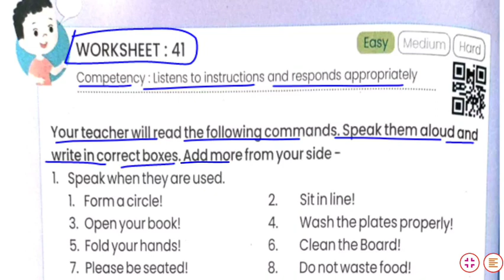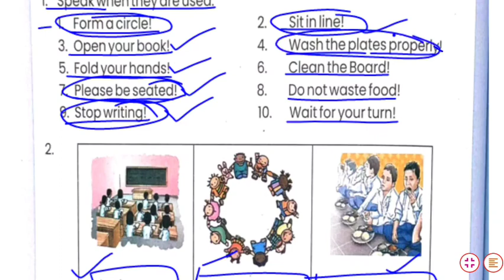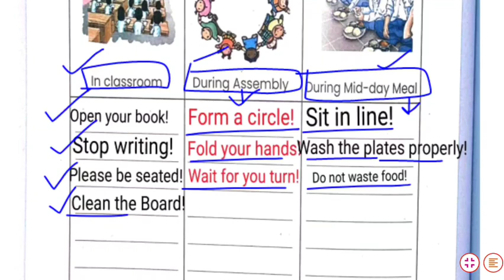Class 6,7 English worksheet 41|अंग्रेजी कार्यपुस्तिका कक्षा 6 व 7 वर्कशीट 41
assessment28-30